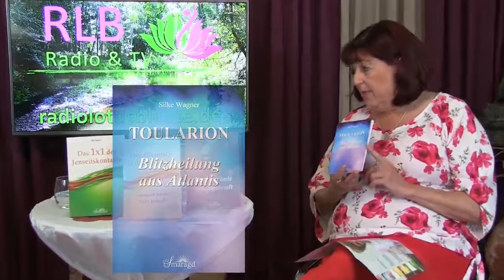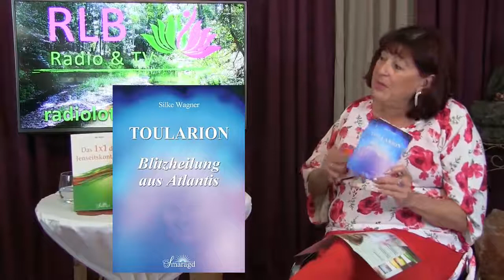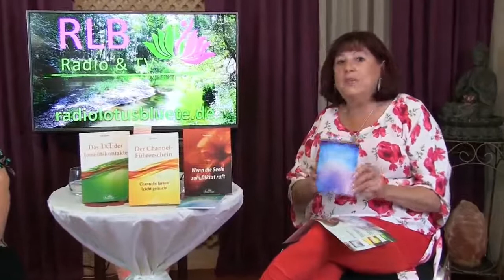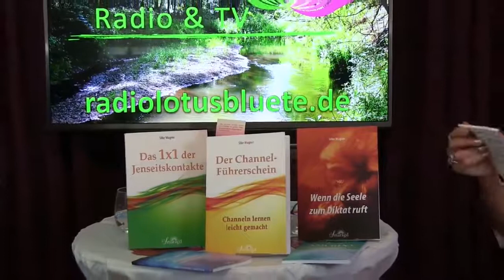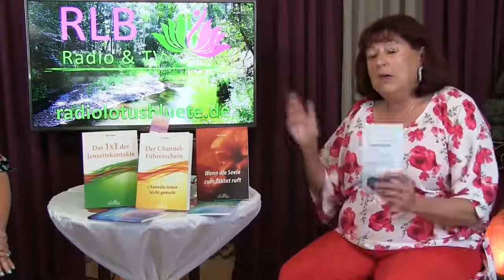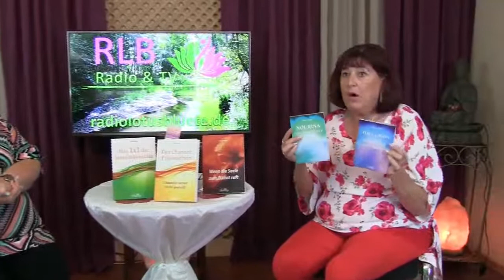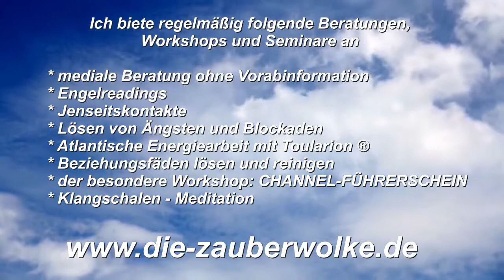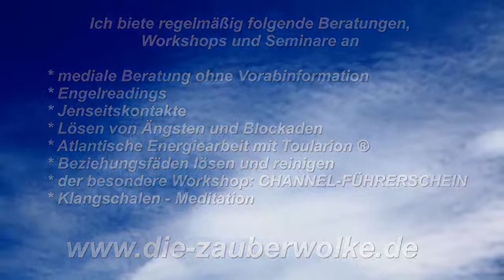RLB Sanarah im Gespräch mit Silke Wagner, Medium und Autorin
Sanarah im Gespräch mit Silke Wagner, Medium und Autorin zu den Themen: Jenseitskontakte Atlantische Energiearbeit mit Toularion ® der besondere Workshop: CHANNEL-FÜHRERSCHEIN